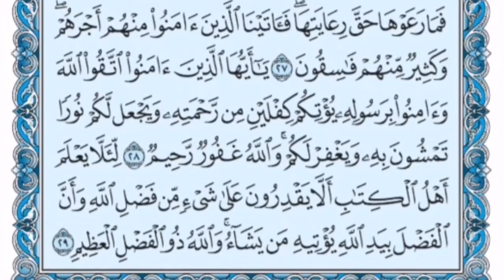سورة الحديد كاملة (بالكتابة) بصوت الشيخ ياسر الدوسري - Sourate Al-Hadid Yasser Al Dossari